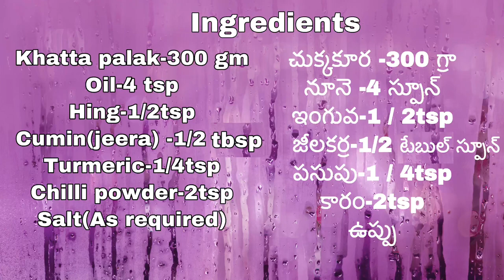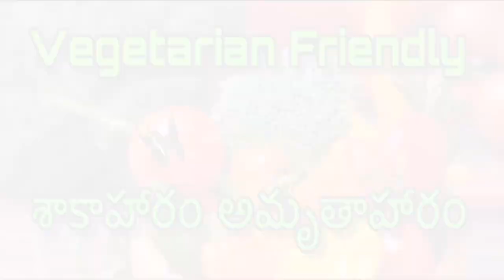Khatta Palak Chutney | చుక్కకూర పచ్చడి | sorrel leaf recipe | leafy vegetable recipes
For any recipe related information contact